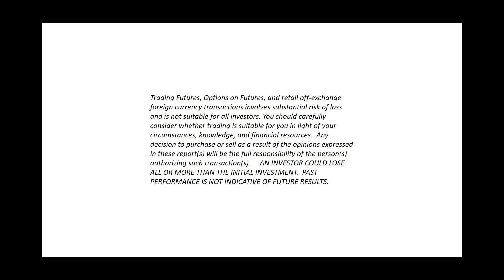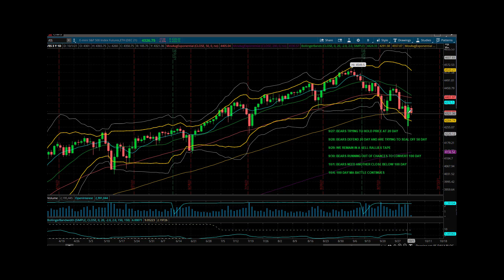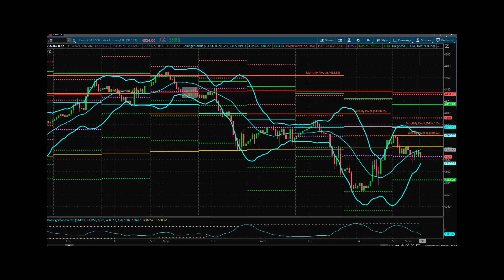S&P Futures Webcast October 4, 2021 – 100 Day EMA Needs to Make A Decision